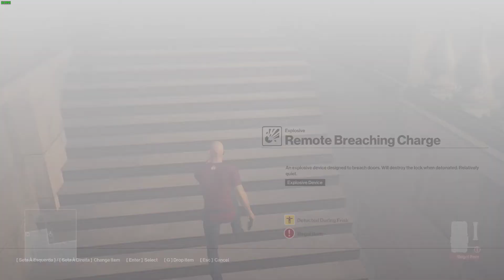HITMAN My Contract - The Paris Robbery SA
Intended strat for my contract "The Paris Robbery", a few people were asking me how I got 1:03, so I figured I'd upload the strat.